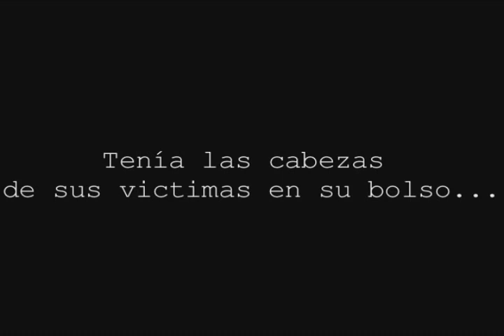Cortometraje Ascendancy Duoc UC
Cortometraje realizado para el examen de Composición audiovisual, primer año.
Ay varias cosas por mejorar pero con algo, se empieza.